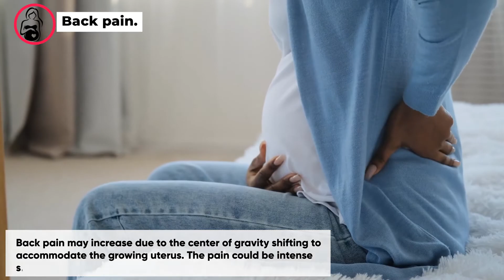How Are Second Pregnancy Symptoms Different From First